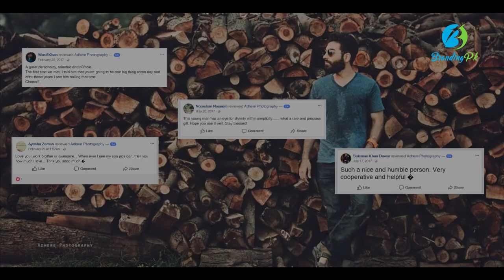Amazing Muaz Asim - A Young Pakistani Professional Photographer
Muaz Asim is a highly talented and professional Photographer from Lahore,Pakistan.

Never miss a story! 🔔 Stay updated!

He is considered as one of The Best ‘Natural Light Portrait Photographers’ of Pakistan.

He is the Founder and CEO of Adhere Photography.

Muaz’s journey of photography began when he accompanied his family on a trip

where he clicked some beautiful pictures and got much appreciation for them.

Muaz took that appreciation as motivation and eventually joined some photo walks.

He made his mark in the world of Photography within no time.

He soon got a call from NUST University for a Photography workshop for their students.

Many leading organizations started recognizing his work in a short span of time.

He was honored with the position of a judge in FAST NU for photography summit 17′ as well as in HITEC Taxila, UET Lahore, UMT & UCP.

He won third prize for the Best Image at Sony World Photography Award 2017 in National Awards category,

held by the World Photography Organization featuring local photos from 66 countries.

His work was internationally exhibited in “London Photo Festival 2016“ and “Exhibition Gulf Photo Plus” in Dubai.

Muaz is known for his devotion and passion of using highly specialized and remarkable techniques

of light management, photo editing software’s, and a great eye for composition.

Muaz kept his focus on his dream and today people are applauding his work, his creativity, and his passion for his profession.

Motivation is what gets you started. Habit is what keeps you going - Muaz Asim